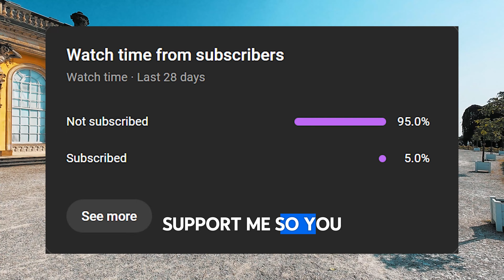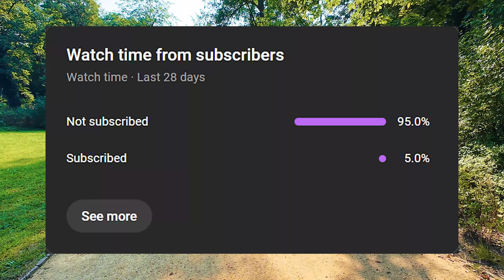Exploring SANSSOUCI 4k: The HIDDEN ROYAL GEMS of Potsdam! (Near BERLIN)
"Join us on an enchanting walk through the historic city of Potsdam as we uncover the treasures of its royal past. Our journey begins at the stunning Sanssouci Palace, built in the mid-18th century as the summer retreat of Frederick the Great. Marvel at the Rococo architecture and explore the opulent interiors that once hosted philosophers, artists, and the Prussian elite.

We will stroll through the Sanssouci Gardens, a masterpiece of landscape design featuring terraced vineyards, ornate fountains, and picturesque pavilions like the Chinese House. These gardens, a blend of Baroque formality and English landscape style, offer a serene escape into nature and history.

Continuing our journey, we pass by the majestic New Palace, a grand Baroque structure completed in 1769 to symbolize Prussia's resilience after the Seven Years' War. With its over 200 rooms, the New Palace showcases the height of Prussian splendor and ambition.

Our exploration culminates at the University of Potsdam, located just across from the New Palace. The university's historic buildings, once part of the palace complex, now serve as a center of modern learning, beautifully merging the past with the present.

Experience the elegance, history, and architectural grandeur of Potsdam in this immersive walk through its most iconic sites."